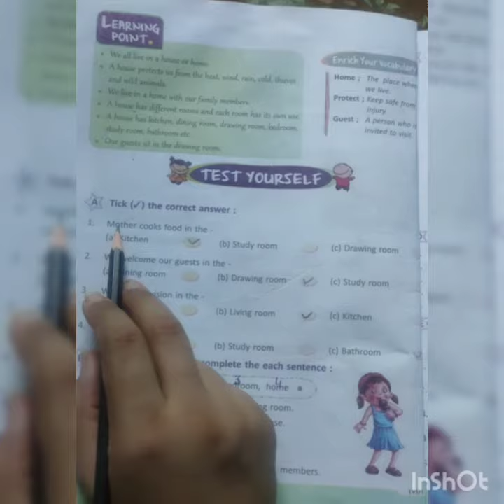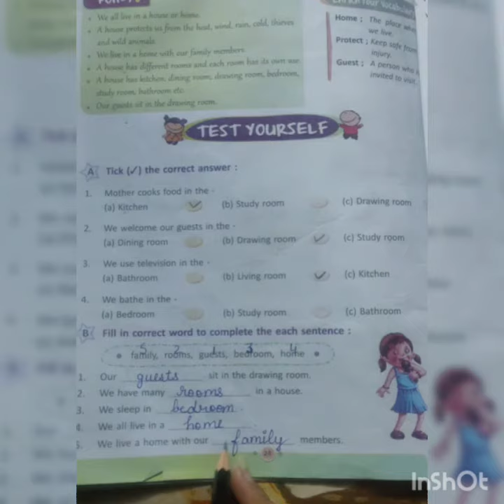class 1st EVS lesson-5 (Our House🏡) Excercise Tick the correct ans and fill up